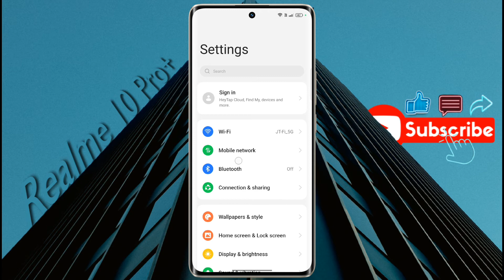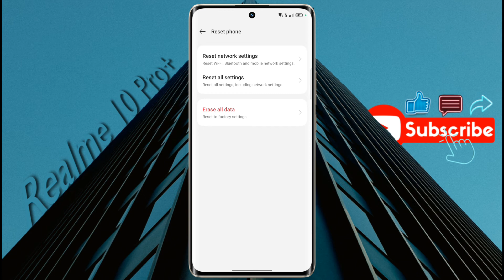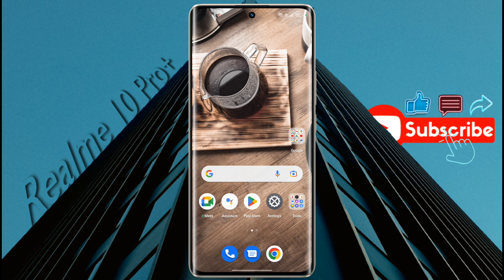Realme 10 Pro+ Phone Reset | How to Reset Realme 10 Pro Plus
Realme 10 Pro Plus – How to Reset All Phone | Realme 10 Pro+ Format Kaise Kare

Ⓟ︎Ⓡ︎Ⓞ︎Ⓑ︎Ⓛ︎Ⓔ︎Ⓜ︎: Phone Reset